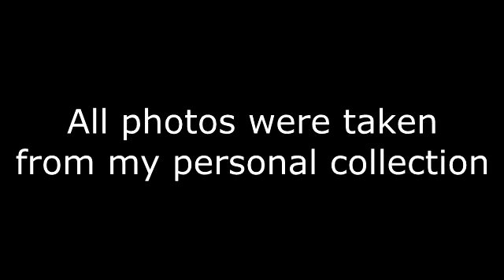Franklin Mint Princess Grace and Czarina Alexandra Dolls, fashions and accessories.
My collection of Franklin Mint Princess Grace and Czarina Alexandra vinyl and porcelain dolls, fashions and accessories.